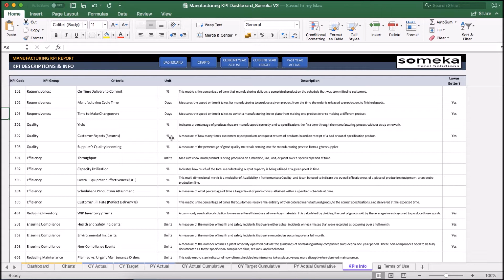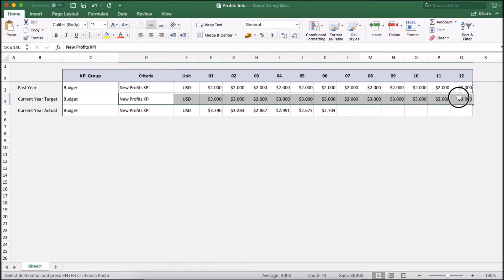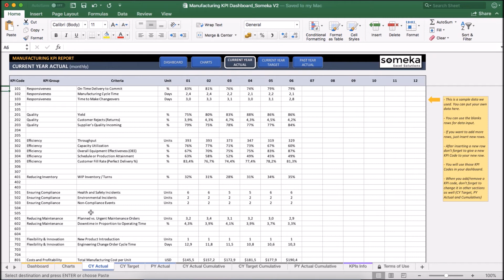Manufacturing KPI Dashboard | KPIs for the Manufacturing Industry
This Excel Manufacturing KPI Dashboard Template incorporates 28 Key metrics in manufacturing, trending charts, contrast analysis and these are listed below:

➤ CUSTOMER EXPERIENCE & RESPONSIVENESS
(On-Time Delivery to Commit, Manufacturing Cycle Time, Time to Make Changeovers)

➤ QUALITY
(Yield, Customer Rejects (Returns), Supplier’s Quality Incoming...)

➤ EFFICIENCY
(Throughput, Capacity Utilization, Overall Equipment Effectiveness (OEE)...)

➤ REDUCING INVENTORY
(WIP Inventory / Turns)

➤ ENSURING COMPLIANCE
(Health and Safety Incidents, Environmental Incidents, Non-Compliance Events)

➤ REDUCING MAINTENANCE
(Planned vs. Urgent Maintenance Orders, Downtime in Proportion to Operating Time)

➤ FLEXIBILITY & INNOVATION
(New Product Introduction, Engineering Change Order Cycle Time)

➤ COSTS AND PROFITABILITY
(Total Manufacturing Cost per Unit, Manufacturing Cost % of Revenue, Net Operating Profit...)

Manufacturing KPI Dashboard Excel Template Features:
# Periodic and Accumulative analysis
# Past year and Target Values Comparisons
# Overview dashboard with interactional charts
# A simple design which is easy to use for presentations
# Straightforward on-sheet directives
# Excel 2007 (+ later versions) compatibility
# Windows and Mac Compatible
# No download/installation required. Ready-to-use.
# Print-ready
# White Label
# No Visual Basic for Applications (VBA) Macros